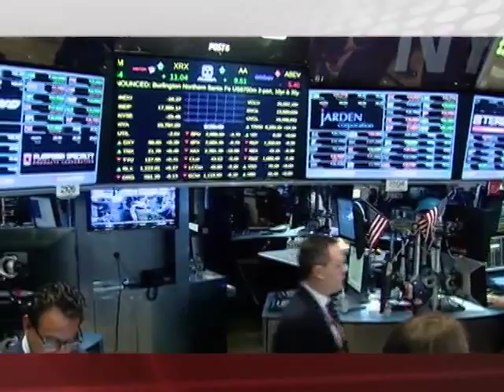26/08/15 Corte informativo 12:00 horas